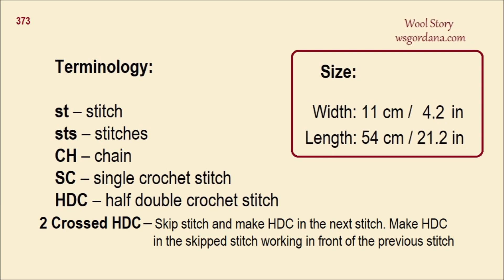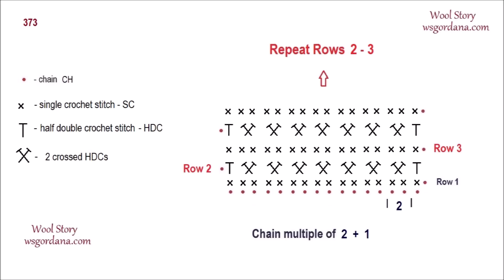Easy Crochet TURBAN Headband Tutorial - Heklana traka za glavu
you will find step-by-step written and video instructions about crochet and knitting, showing you how to easily create a variety of beautiful knits from scratch. Browse an array of decorative patterns and eye-catching designs, and make something completely new and beautiful for yourself.
Hello to everyone. On my channel, you can find easy crocheting models and crocheting tutorials. I share with you: blouse models, shawl/scarf/gloves models, slippers/booties models, cardigans/sweater models, vest models, hat and beret models, and various patterns.

Please leave comments about your questions and suggestions.